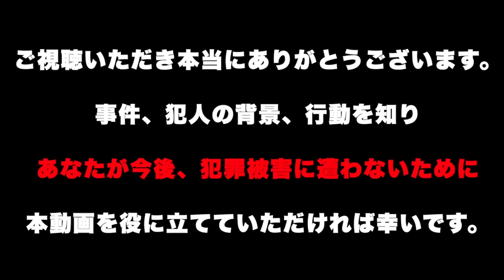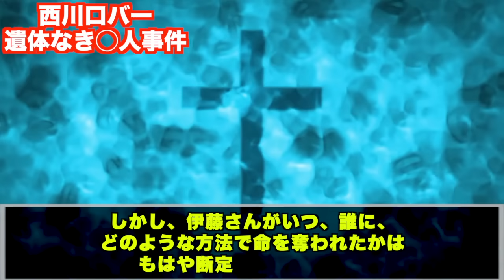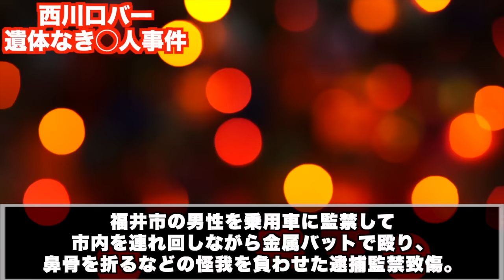ヤクザを怒らせてこの世から消えてしまった被害者【西川口ハワイアンバー 遺体なき◯人事件】